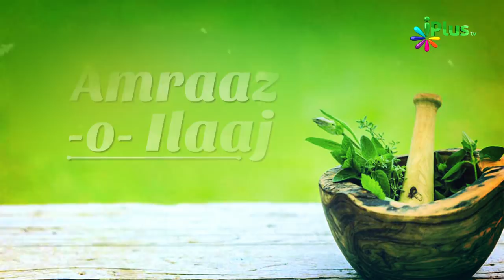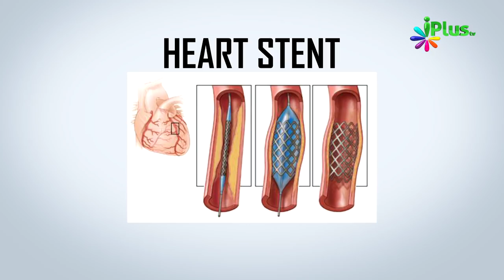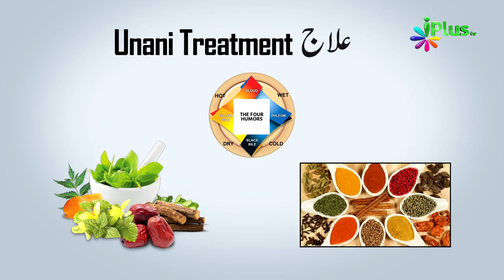CORONARY ARTERY - Treatment , Causes & Symptoms By Dr. Yasir Arafath - Amraaz o ilaaj - iPlus TV